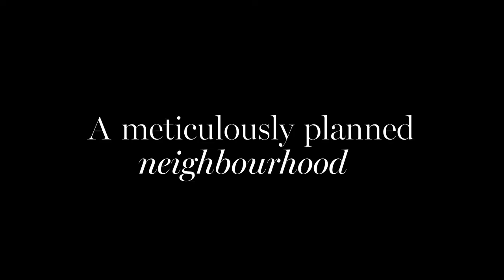Moonee Valley Park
Copyright: FloodSlicer Pty Ltd 2019

Client: Hamton